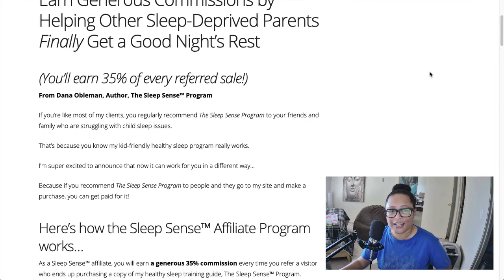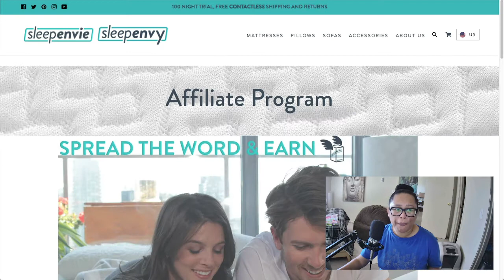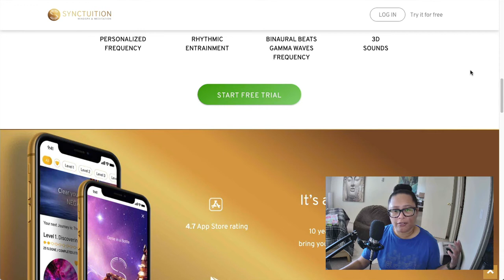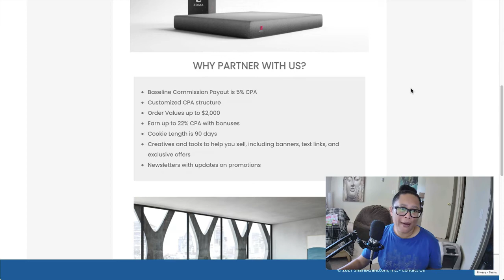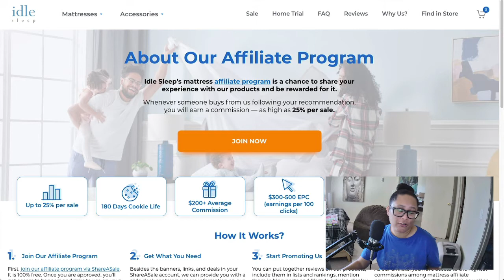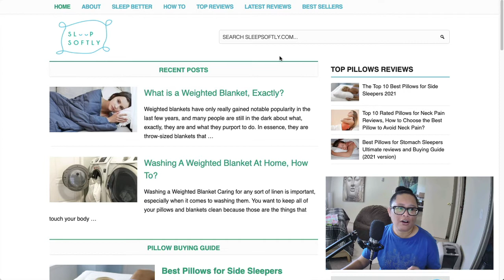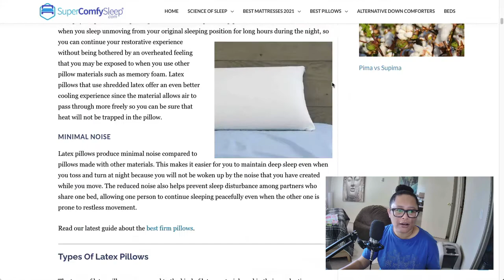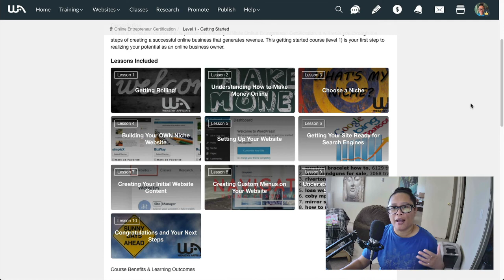7 Sleep Affiliate Programs + Niche Website Examples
Are you ready to start your own online business with affiliate marketing?

Here are some great sleep affiliate programs you can consider applying to if you want to earn income in the sleeping niche. I also share some niche website examples I came across online. Get more information below. Affiliate links follow.

Timestamps:

0:00 - Intro
0:27 - Sleep affiliate programs
8:45 - How to make money in this niche
9:49 - Sleep niche website examples
11:57 - Training and one-on-one help
14:00 - Closing

This description contains affiliate links. If you purchase items through my links I will earn a small commission (at no cost to you.) Thank you for your support!